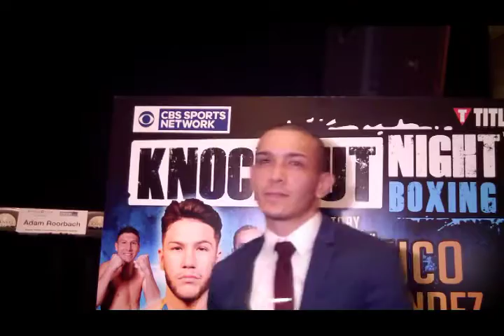Eric Vargas w Jiggy Jaguar KS Star Arena